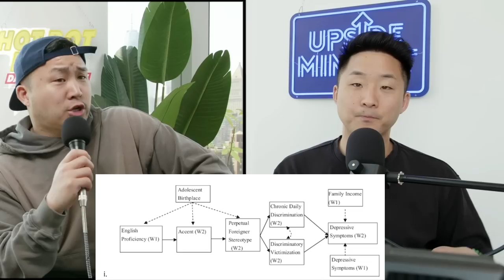10 Anti-Asian Stereotypes That Need To Stop Now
Follow us for more personal content!
▸ Joint
CAMERA //
EDITOR //